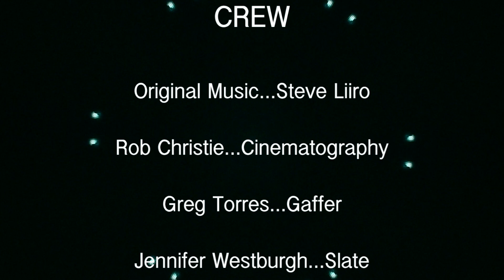Phantasm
Psychological drama, exploring aspects about human consciousness.